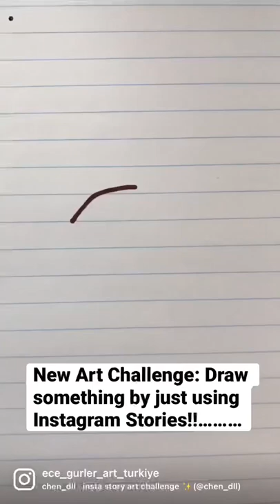Drawing w/ Instagram Stories!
✍MY FULL SUPPLY LIST

🎁My FREE Real-Time Tutorial: "Realistic Eye Drawing with Charcoal and Graphite"